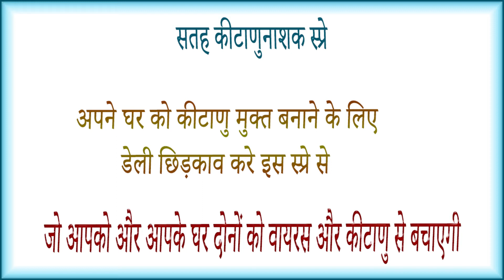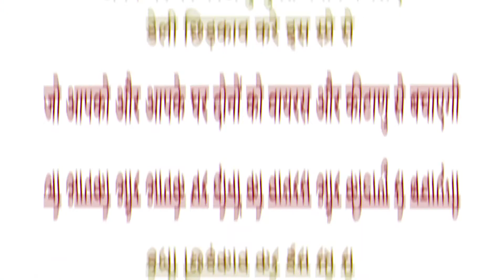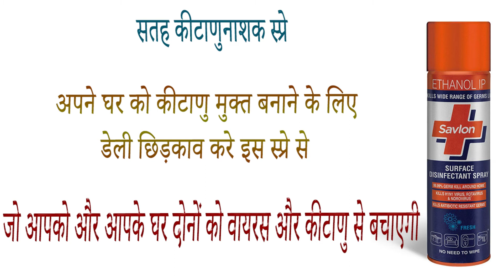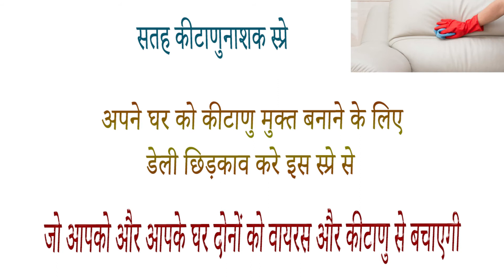Savlon Surface Disinfectant Spray benefits uses price and review in hindi